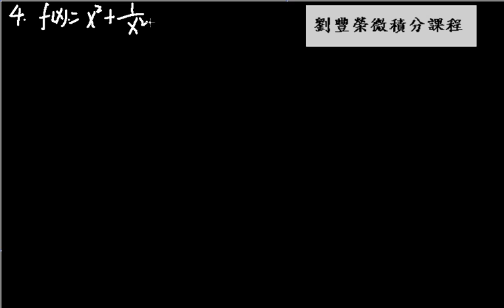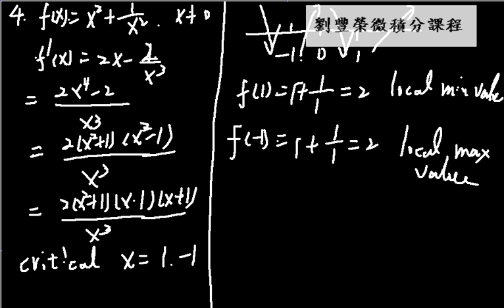Maximum and Minimum Values ex04 | CH3-3 eCalculus@CSU,Taiwan